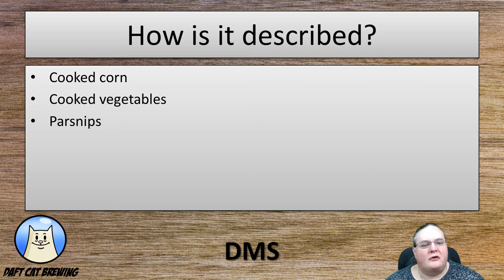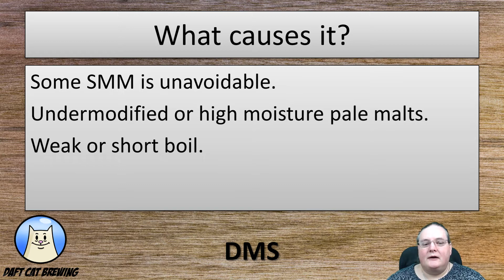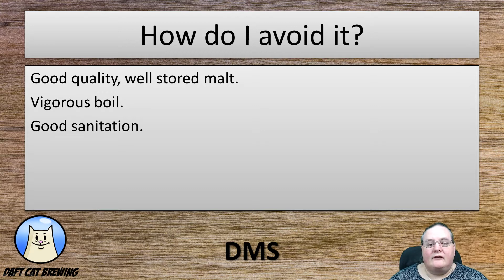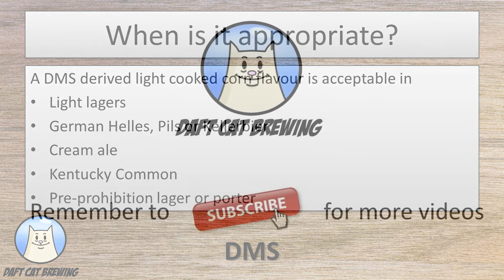Cooked or creamed corn - DMS beer fault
Part of the beer faults in under 5 minutes series, this video is about the cooked or creamed corn fault caused by DMS ( Dimethyl Sulphide AKA Dimethyl sulfide) in your beer